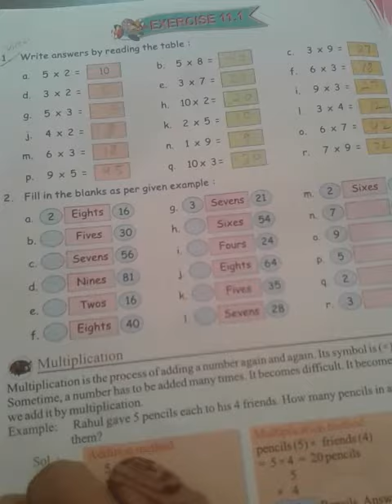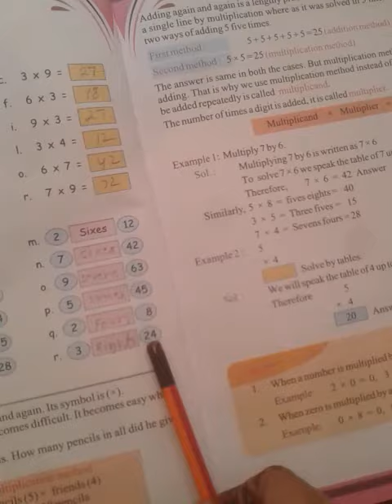Drone International School class first subject mathematics exercise 11.1 page number 44